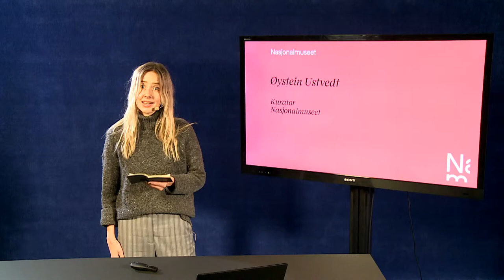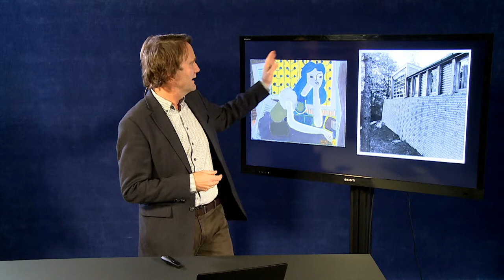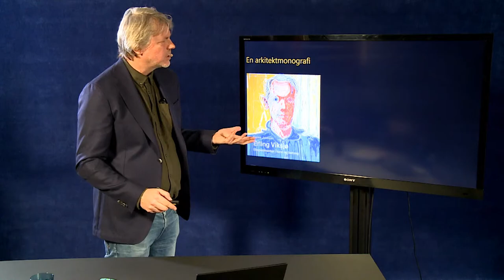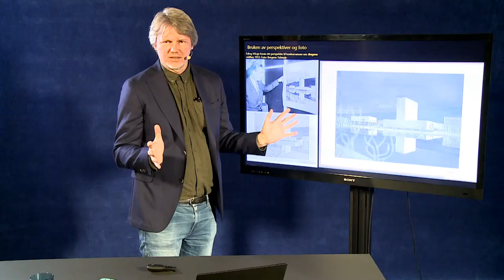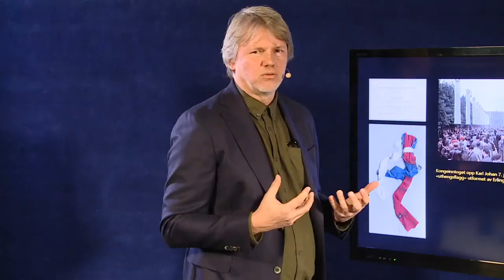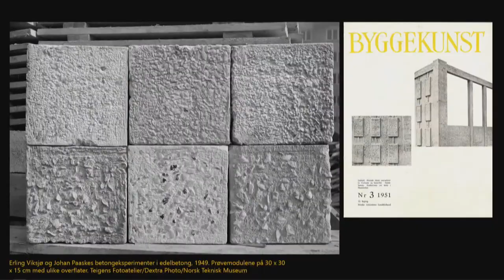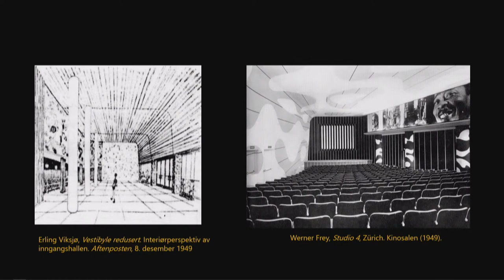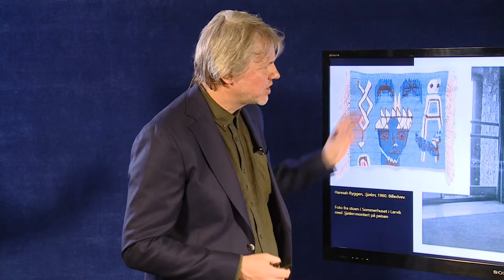Foredrag: Erling Viksjø – en kunstner i form og betong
Bli bedre kjent med arkitekten Erling Viksjøs særegne praksis med å forene arkitektur og kunst i dette strømmede foredraget med Espen Johnsen, professor i kunsthistorie og ansett som en ledende ekspert på norsk modernisme. Johnsen deler utdrag fra sin nye bok «Erling Viksjø. Eksperimenter i form og betong».

Johnsen har også vært kunstfaglig rådgiver for utstillingen Bevegelser i betong i Nasjonalmuseet - Arkitektur. Utstillingen er dessverre foreløpig ikke tilgjengelig for fysiske besøk fra publikum på grunn av nye retningslinjer for smittevern.

Dette er et opptak av foredrag som ble direktesendt fra Nasjonalmuseet 1. desember 2020.